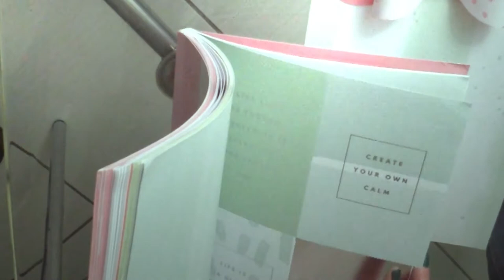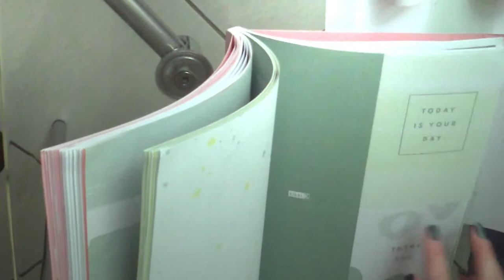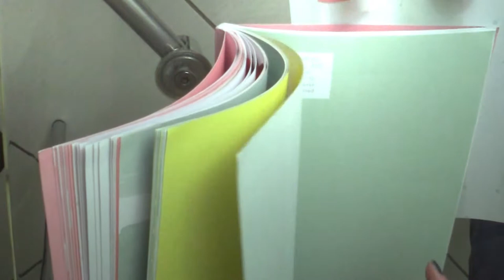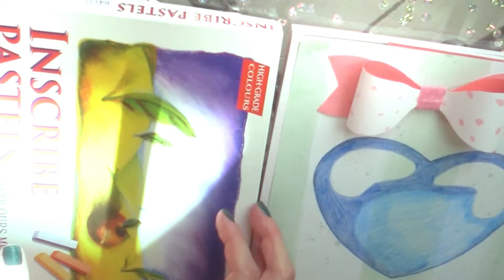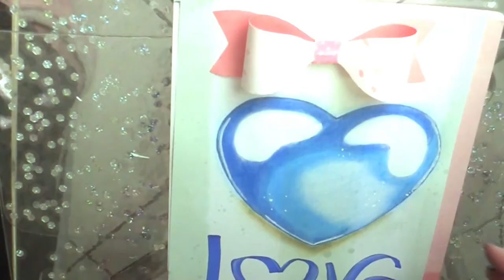DRAWING TUTORIAL #48: DIY a simple Valentine's day card